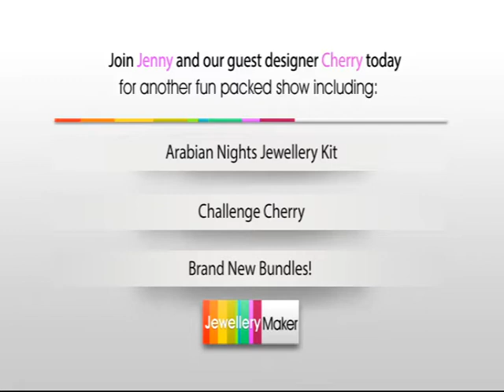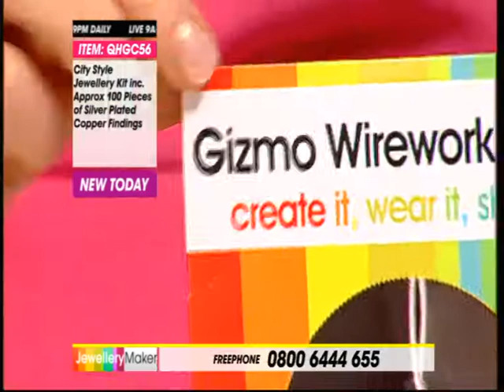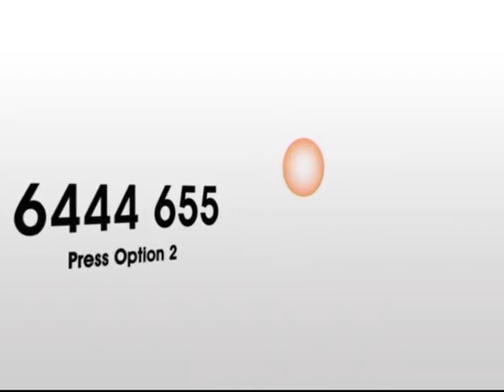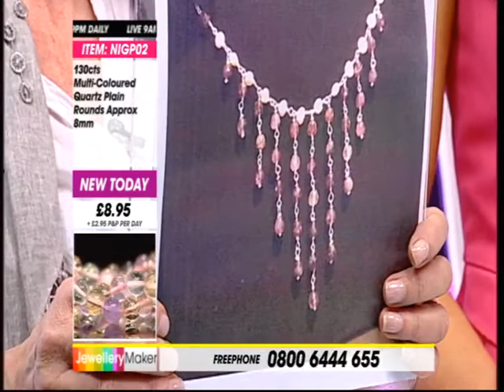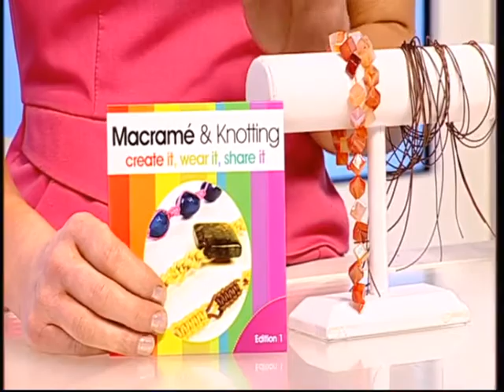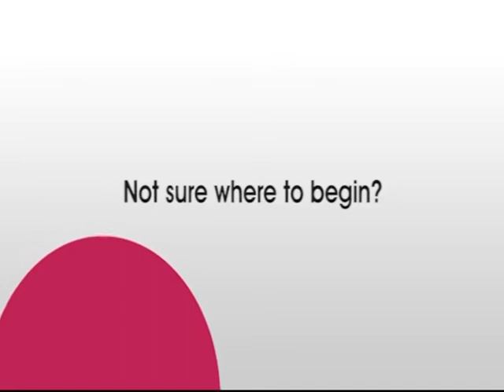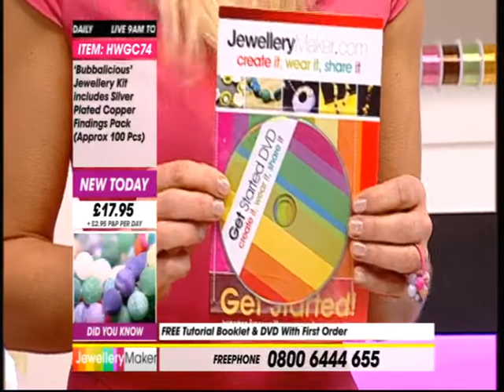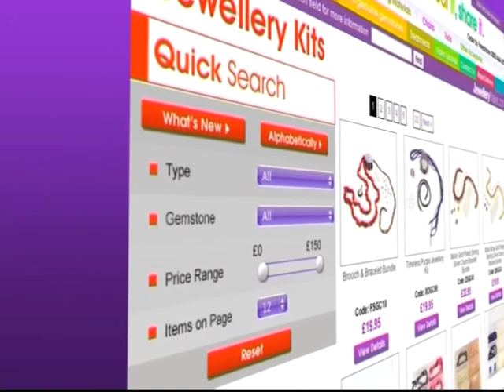Jewellery Maker Live 18/1/13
Presenter:
Guest Designer: